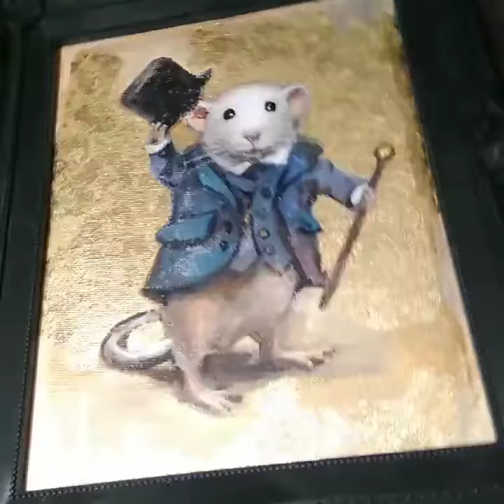2020 is rat year!